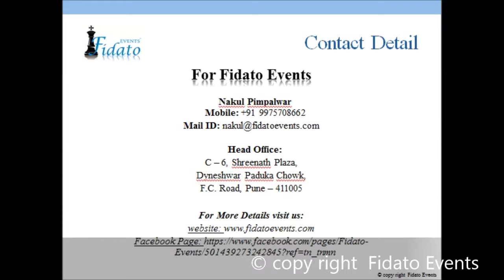Sand art by Sachin @ Hitachi